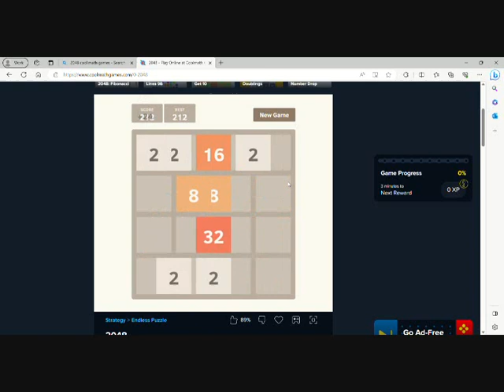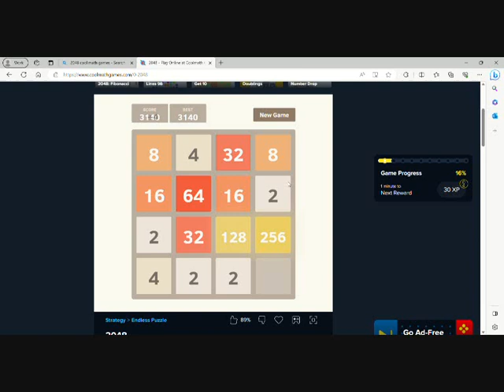2048 but it's Impossible to beat